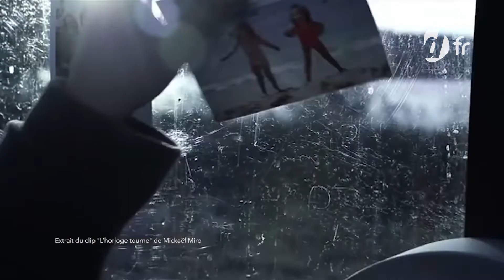DFR - Entrevue avec Mickaël Miro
Qu'est-ce qui t'as donné envie de ressortir un nouveau morceau ? Bientôt sur la route pour défendre un nouvel album ?

Pour la sortie de dernier morceau "Sur La Route", Mickael Miro a répondu à nos questions !